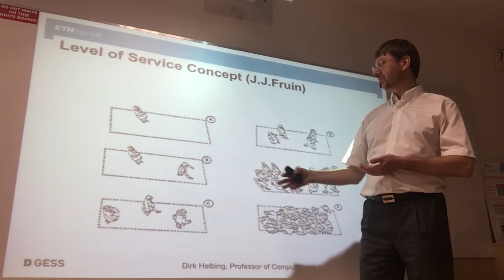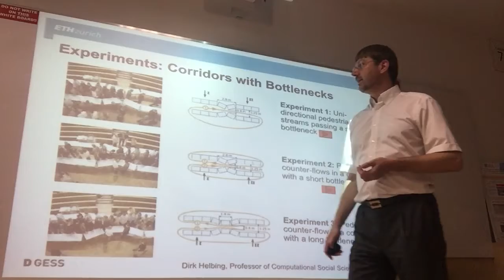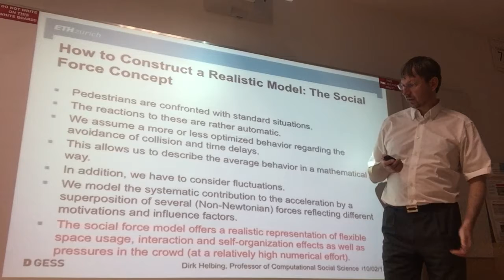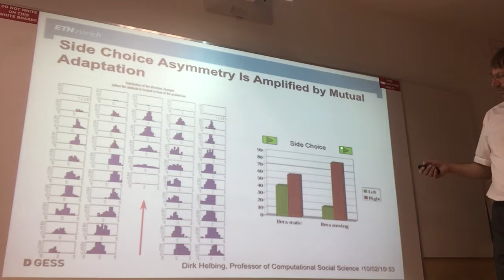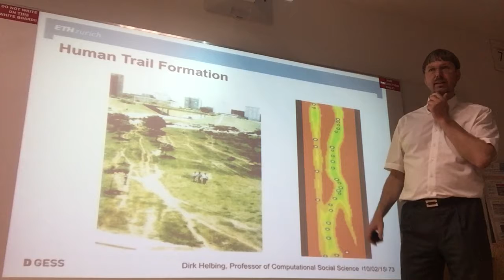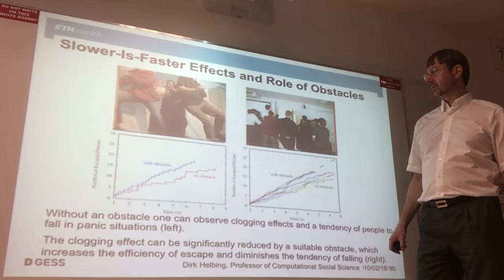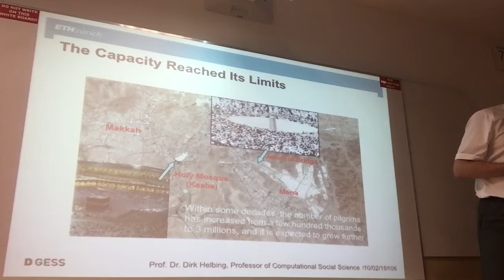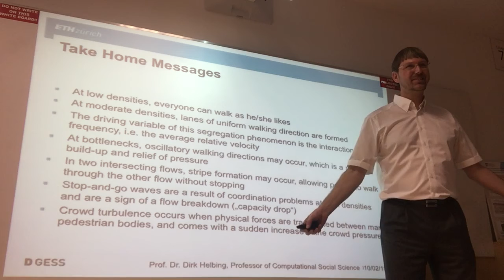Pedestrian, Crowd and Evacuation Dynamics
Dirk Helbing, ETH Zurich.